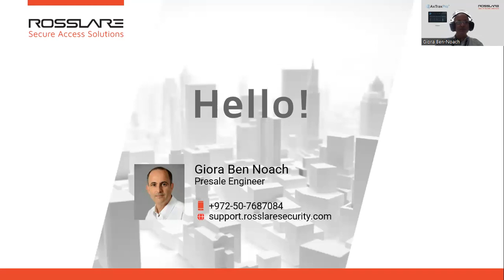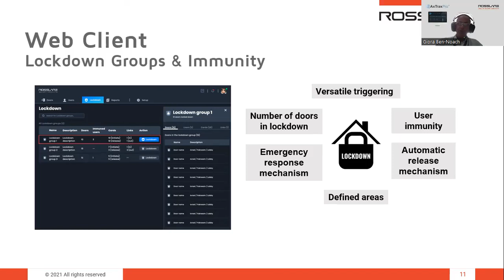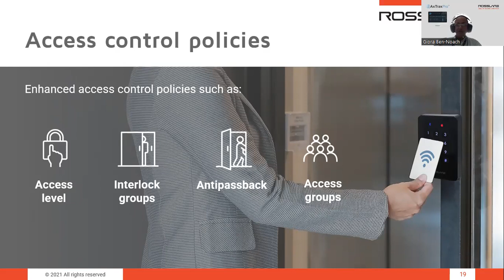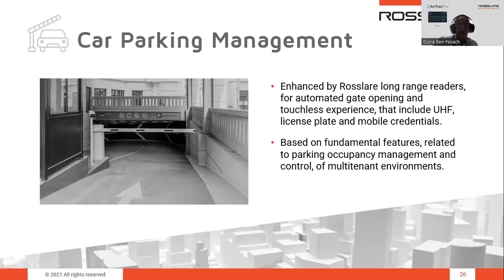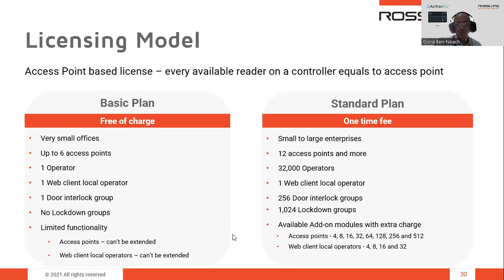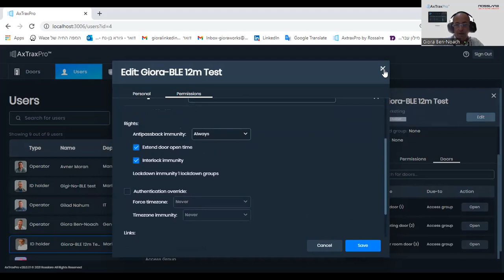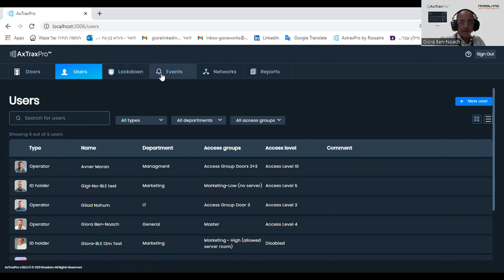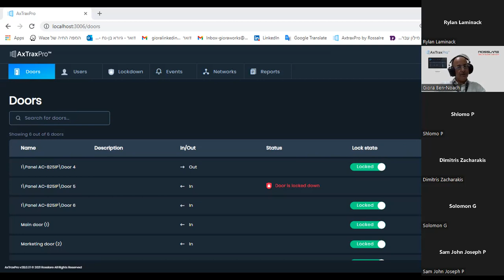AxTraxPro Software V28.0